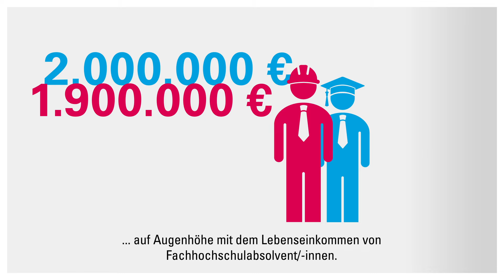Im Handwerk lässt sich gutes Geld verdienen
Im direkten Vergleich liegen Handwerksmeister/-innen mit einem Verdienst von im Schnitt 1,9 Millionen Euro im Leben auf Augenhöhe mit dem Lebenseinkommen von Absolvent/-innen einer Fachhochschule. Dabei verdienen Akademiker/-innen entweder viel mehr oder viel weniger als der Durchschnitt, wobei sich Handwerksmeister/-innen sehr nahe am üppigen Durchschnittsverdienst bewegen. Und wer die zahlreichen Bildungs- und Entwicklungsmöglichkeiten im Handwerk in Anspruch nimmt, kann sich beruflich – auch in Bezug auf den Verdienst – immer weiter steigern.